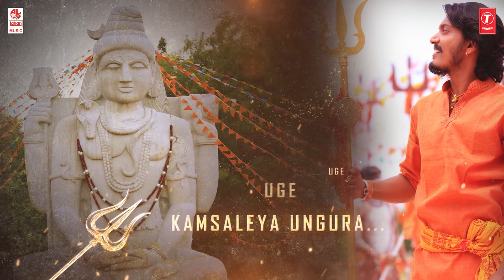Madeshwara - Lyrical | Janumada Jaathre | Vijay Prakash | Madan Kumar, Chaitra S | Vinu Manasu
Lahari Kannada Presents Madeshwara Lyrical Video Song from Janumada Jaathre New Kannada Movie, Sung by Vijay Prakash.

Janumada Jatre Songs, Janumada Jatre kannada Movie Songs
Starring Madan Kumar M, Mandya Kempa, Chaitra S

Banner: Sri Manikuppe Anjaneya Swami Productions
Produced by: M. Manjunath
Directed by: Auto Anand
Music Director: Vinu Manasu

Song: Madeshwara
Movie: Janumada Jaathre
Singer: Vijay Prakash
Lyricist: Auto Anand
Music Label: Lahari Music

D.O.P: Mujaane Manju
Stunt: Vilent Velu
Editor: Durgha P. S
Dance: J D